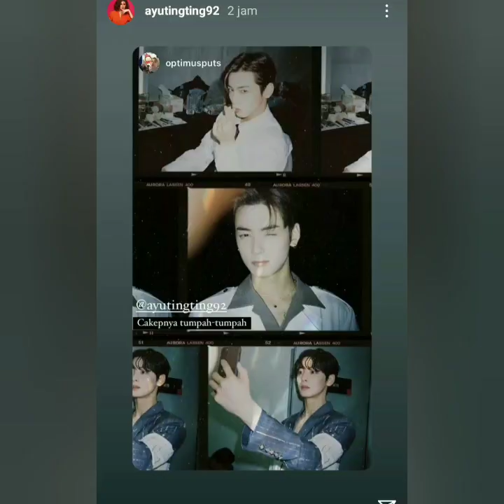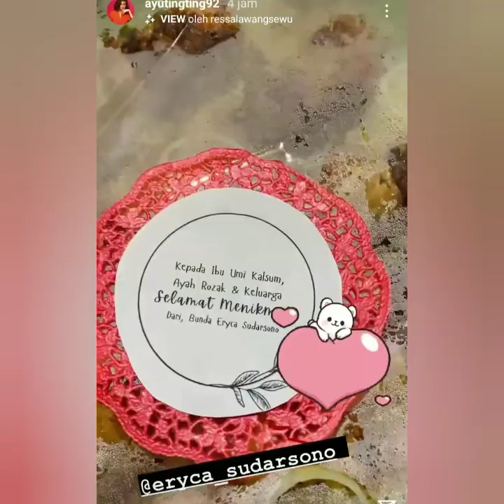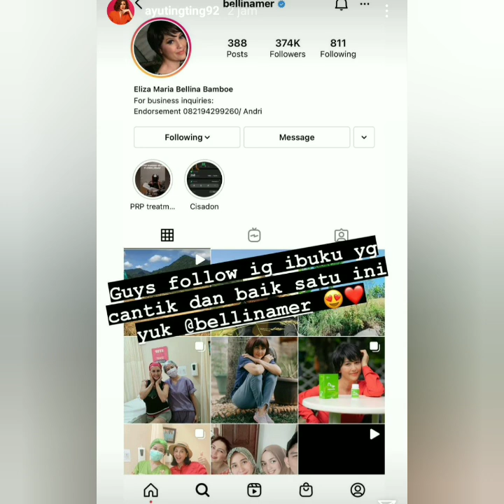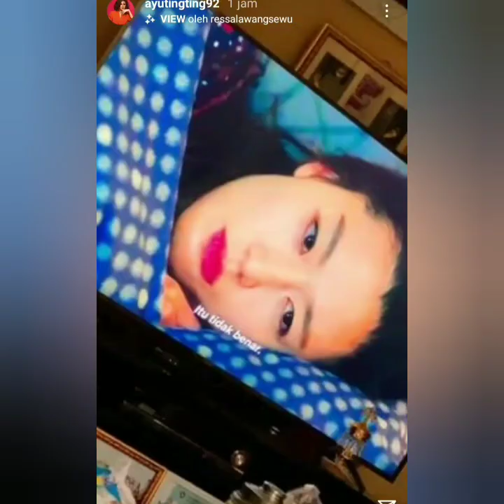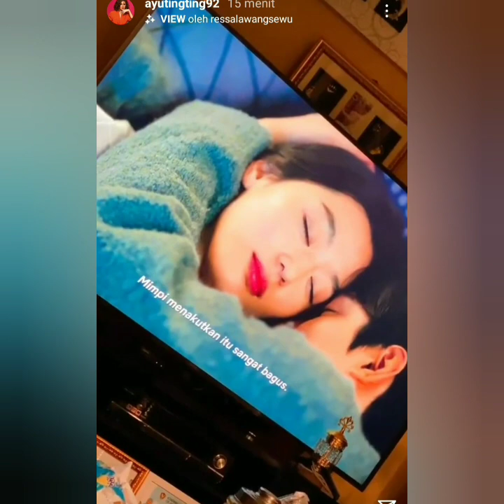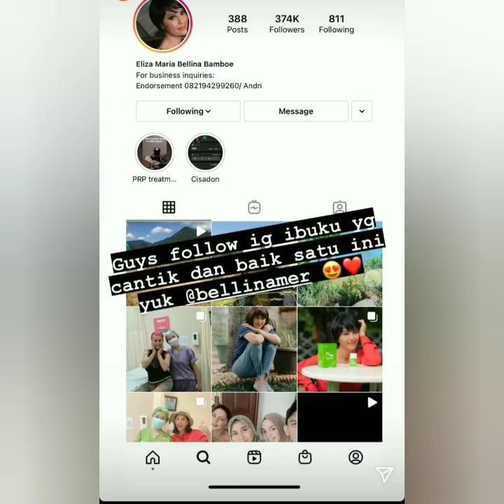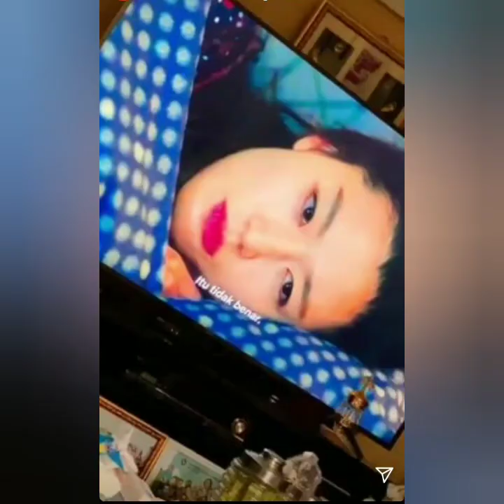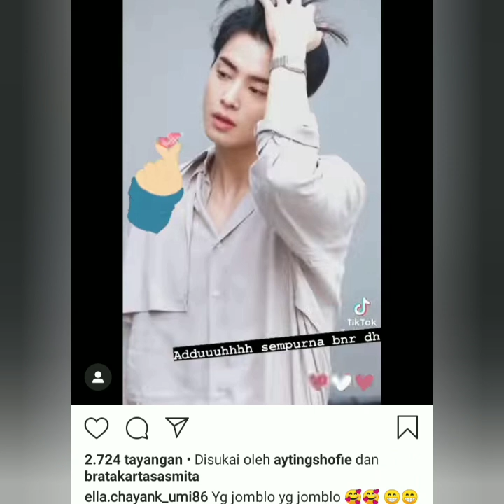Status instagram ayu ting-ting jadi sorotan. Coba lihat ini